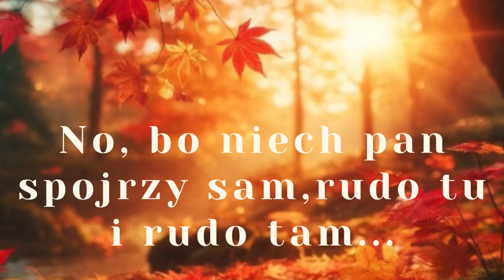Danuta Gellnerowa "Jesień u fryzjera"- Осінь у перукаря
Дитячий вірш на польськвй мові про осінь